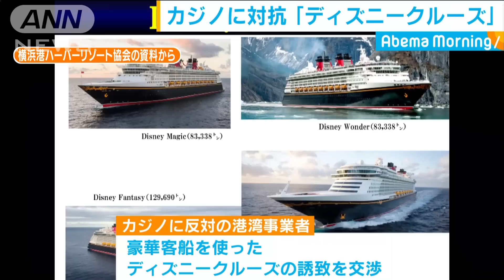横浜の港湾事業者 カジノに「ディズニー」で対抗(19/07/02)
IR（統合型リゾート）にカジノを誘致することに反対する横浜の有力団体が、対抗策として交渉を進めている「ディズニークルーズ」の概要を発表しました。　横浜港ハーバーリゾート協会・藤木幸夫会長：「ディズニーさんは最高だよね。ディズニーは夢を売る。カジノには夢がない。待っているのは貧困だけだから」　横浜市は、海外のIR大手から事業を募集していますが、カジノを誘致する可能性も入っています。それに対してカジノに反対する地元の港湾事業者らは、豪華客船を使ったディズニークルーズの誘致を交渉していて、「横浜港を出発して、ミッキーやミニーたちとアジア各国を巡り、船の中ではディズニーの映画や食事などが楽しめる」と説明しています。ディズニーも「カジノは子育てにふさわしくない」として、実現にはカジノを作らないことを条件にしているということです。